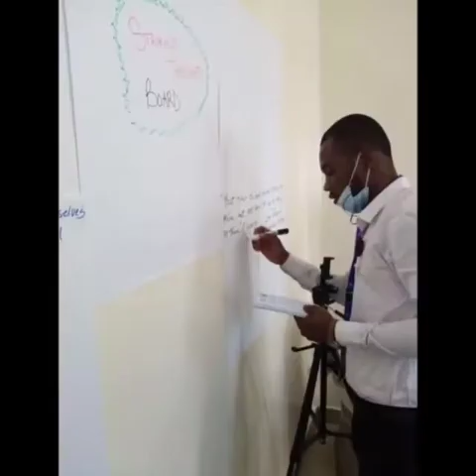Meet 3 Vantage Migration Scholars to Rwanda - Sponsored by Dr Linda Iheme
Sunday December 6, three (3) Lucky Winners of Dr Linda Iheme all expense paid trip to Rwanda got the opportunity to Learn, Explore, Tour & Express themselves among other African great minds.
Tap Link For Full Overview on Vantage Migration, Dr Linda Iheme Profile & the Journey
You too can also be a Winner of an all expense paid trip. Tap Below Link to Join Webinar ⬇️